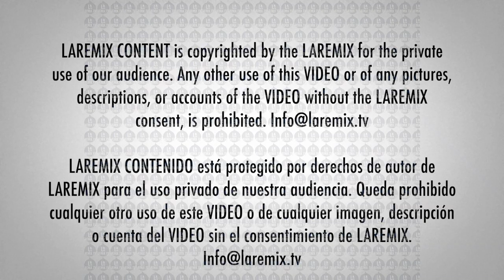La Maquinaria Norteña en la alfombra roja de los Latin Grammy 2019